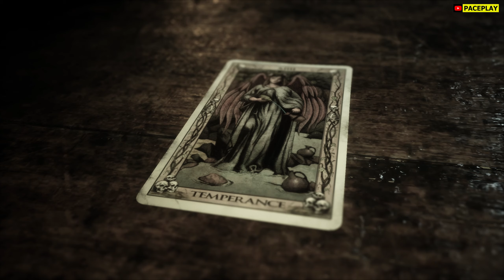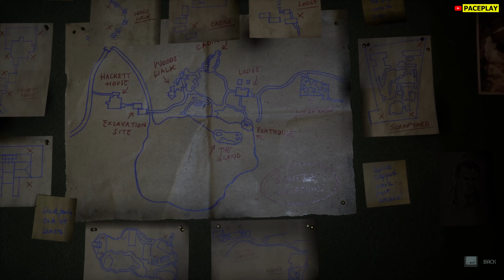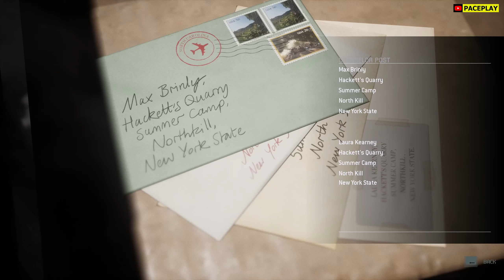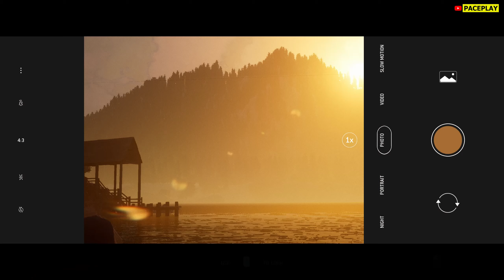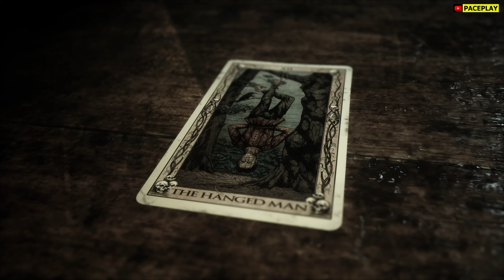Investigasi Ruangan Rahasia Mr. H - The Quarry Part 3 Indonesia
Chapter 2 di dalam The Quarry kali ini kita akan menyelidiki ruangan rahasia milik Mr. H, bumbu-bumbu cinta di antara para remaja, dan perpecahan karena kecemburuan.

The Quarry adalah sebuah game drama interaktif horror yang digarap oleh Supermassive Games dan dirilis oleh 2K. Di dalam game ini, pemain akan diberikan beberapa pilihan yang dapat mempengaruhi alur cerita game ke depannya. Bisa kah kita menyelamatkan semua orang dalam game ini?